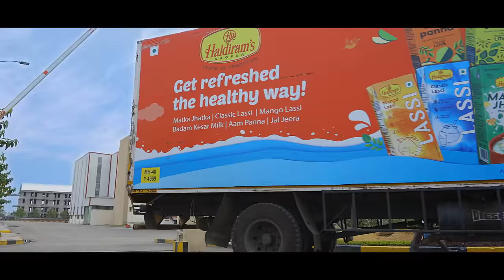Best Corporate Film Making Services | Haldirams Anthem | Indore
Agency :- Creative Media Solutions Pvt. Ltd

Client : Haldiram Foods International Pvt. Ltd.
BRAND :  Haldirams Nagpur

DIRECTOR :-  Sunit Pathak

ASS DIRECTOR :- Kautuk Pathak

DOP :- Vijay Yadav

LYRICS :- Aviral Jain

EDITOR :- Rafi Ahmed Ansari

MARKETING/COORDINATION : KAUTUK PATHAK

POST :- CREATIVE MEDIA PRODUCTIONS INDIA PVT. LTD
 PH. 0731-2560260